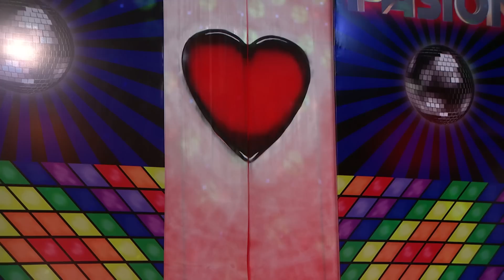CastingDePasion 1ra ronda Semana 3 21 1 2017 Nelson Caliva